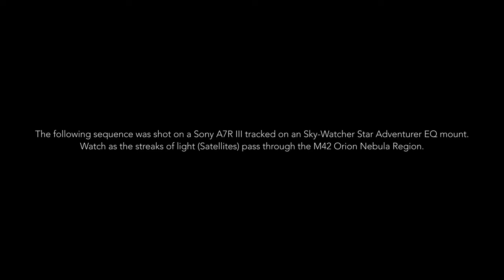"Interstellar Highway" - M42 Orion Nebula & Geostationary Satellites Time Lapse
This video shows satellites as they pass through the M42 Orion Nebula. This video was shot on a Sony A7Riii and a Sony 100-400mm GM lens @ 400 mm. The Orion Nebula appears stationary as it was tracked using a Sky-Watcher Star Adventurer EQ mount. Notice how the Satellites pass through the Nebula and appear as streaks of light due to the long exposure. How cool!

License via Soundstripe